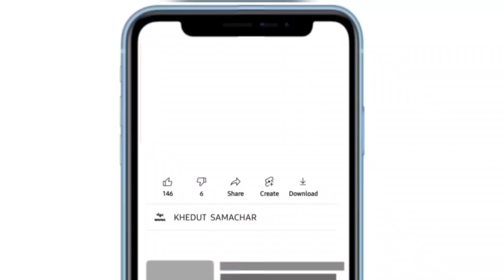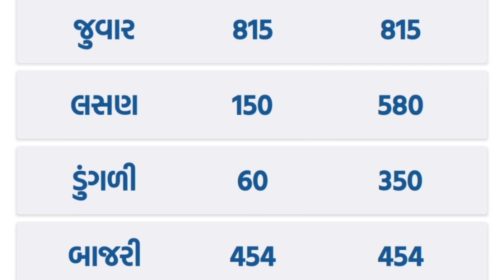commodity prices 18.01.2023 jamnagar marketing yard na bhav| jamnagar bajar bhav | commodity price